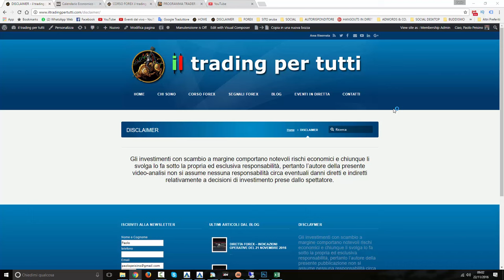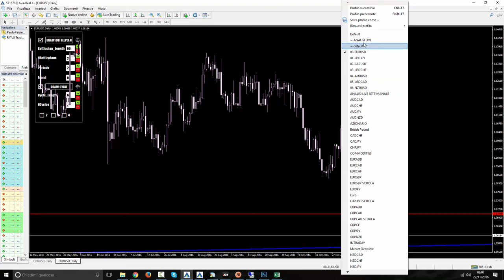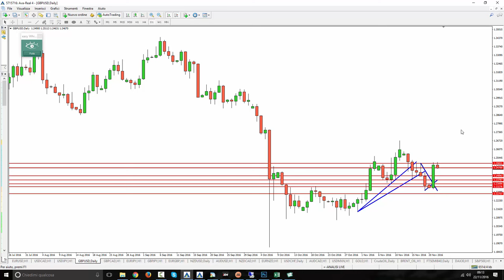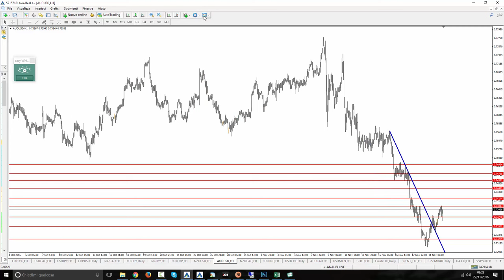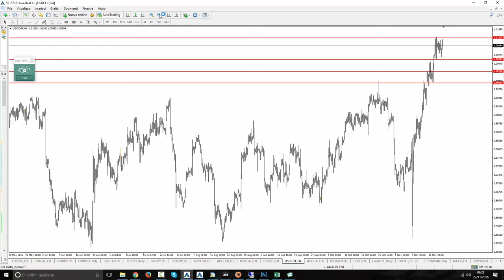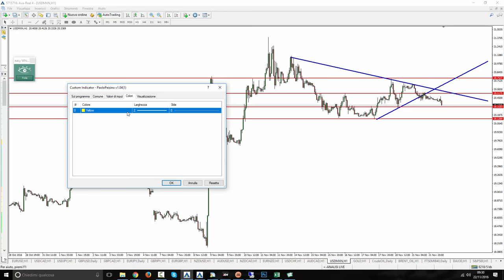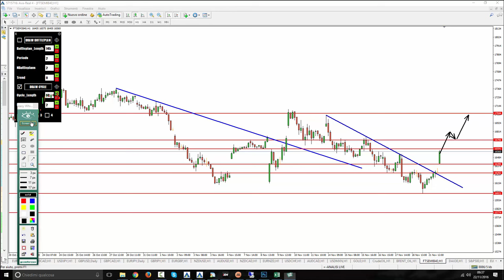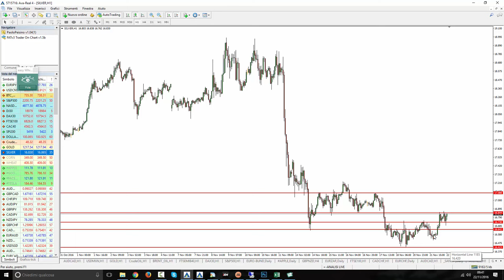DIRETTA FOREX ANALISI GIORNALIERA DEL 22 NOVEMBRE 2016 Investing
CAMBI ANALIZZATI:

INDICI E MATERIE PRIME:

DAX
FTSE MIB
S&P 500
Petrolio Greggio
Brent
Oro

A VOI LA VIDEO-ANALISI